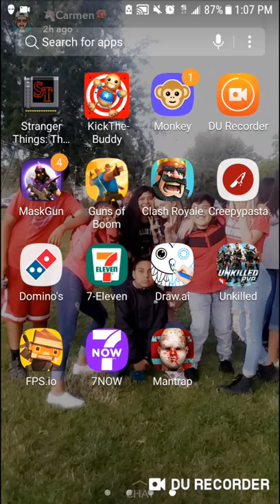Hide Online Part 2